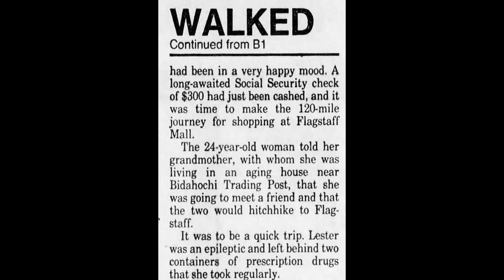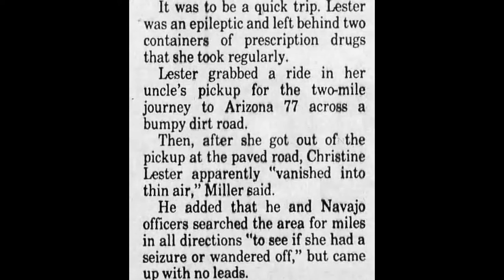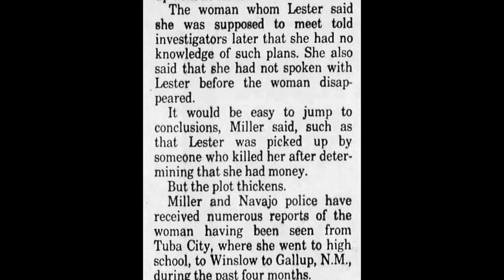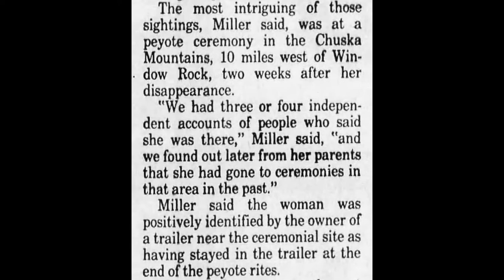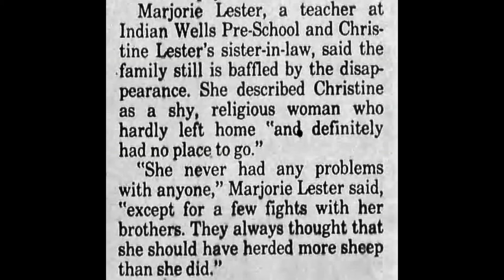Episode 3 Season 2 Cold Missing Case of Christine Lester & Cold Case of Homicide of Lena Scott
Welcome to True Indigenous Crime Tuesday! Sit back and join me as we dive into 2 unsolved cases nearly forgotten by time. (1 Missing Case) The Unsolved Disappearance of Christine Lester, a 24 year old Navajo Nations woman just heading to the Mall in Flagstaff AZ. But was never seen or heard from again. Also (1 Murdered Case) the Unsolved Homicide of Lena Scott. Tragic Hit & Run? or Malicious intent to end her life with a killer still on the lose. Thank you all again for Checking out the Podcast!

Christine Lester Sources

Christine Lester – The Charley Project

Christine Lester, Missing from Arizona since 1987. | Justice for Native Women

Missing Person Case(2)

FacebookMP-AZ - MP52064 - Christine Lester - Indian Wells, AZ - 05 May 87 (20 Sep 87, Pg 2) - Newspapers.comNavajo Nation Missing Persons Updates - Posts

Lena Scott Resources